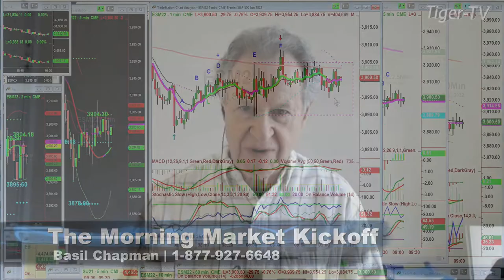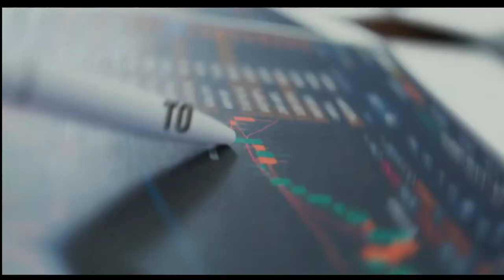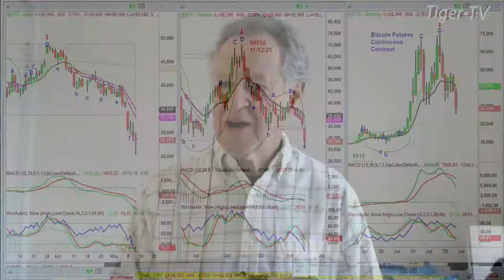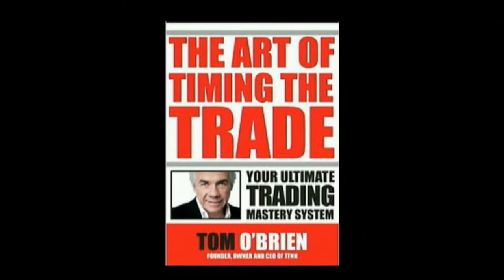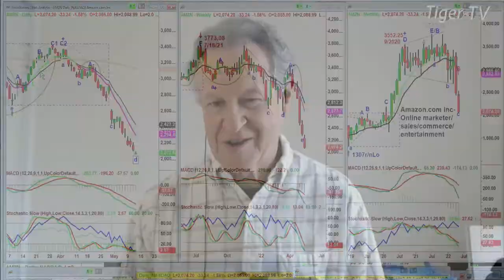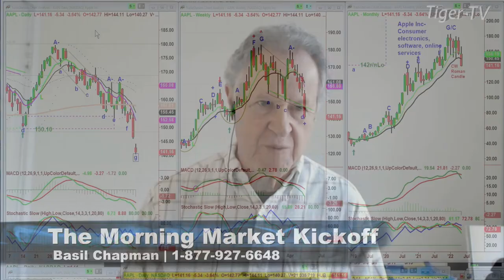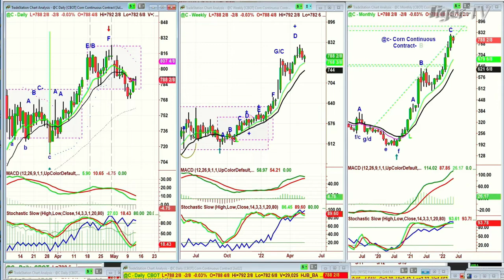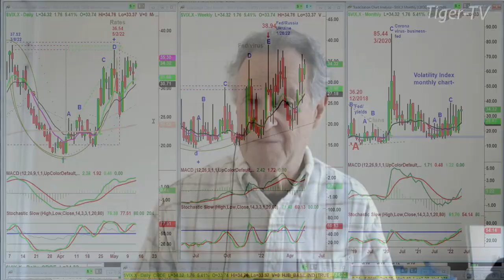May 10th The Morning Market Kickoff with guest-host Basil Chapman on TFNN - 2022